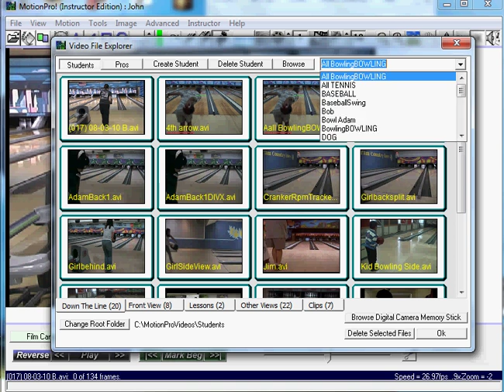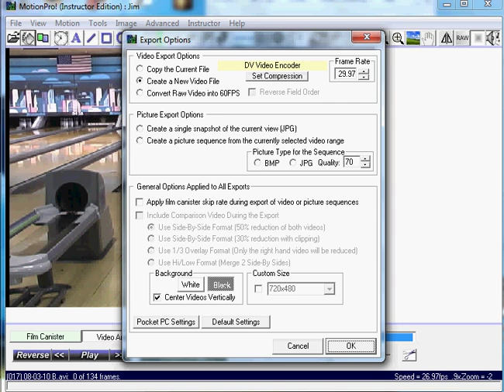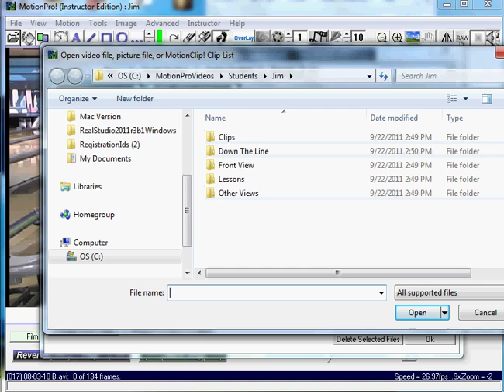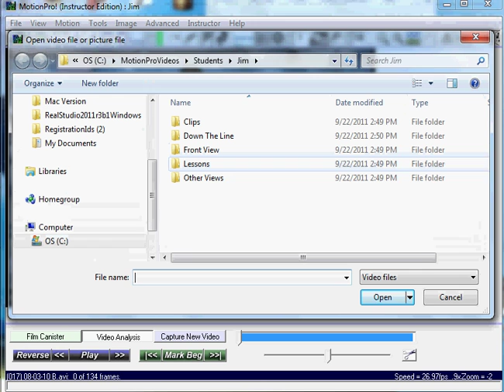Tutorial MotionPro VideoExplorer Student Database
This Tutorial shows  how to use MotionPro's Student Database VideoExplorer.
Even though it covers our PC version, the same screen applies to our Mac Edition as well.